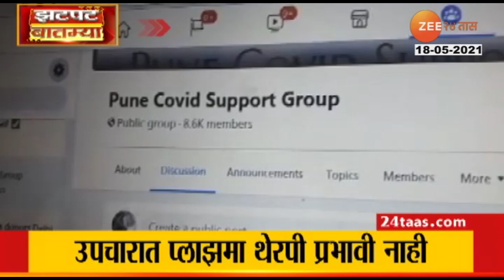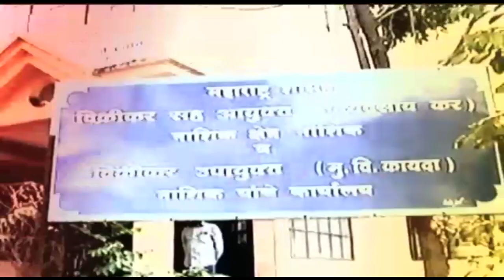Nagpur_Seven_Death_From_Mucormycosis